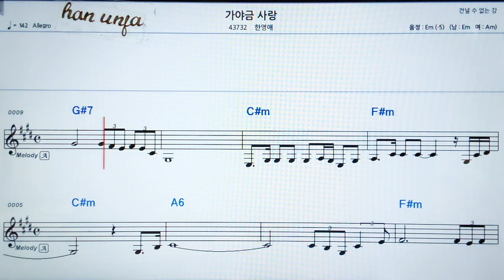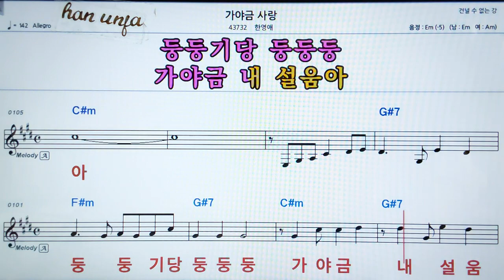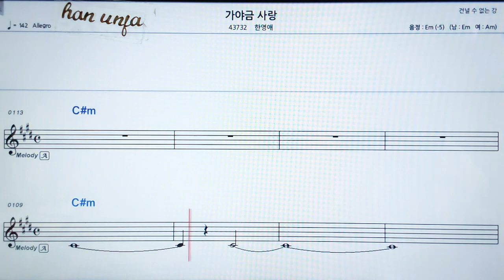💖가야금 사랑/한영애 👍MR,가라오케 악보 코드 가사 ,Karaoke반주